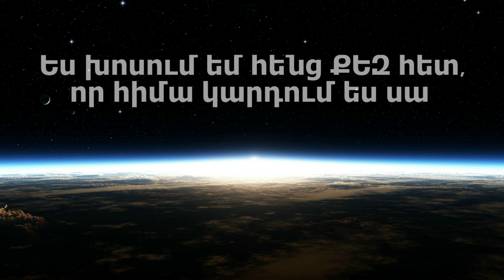Ես խոսում եմ հենց ՔԵԶ հետ, որ հիմա կարդում ես սա // Աշխարհն առանց մարդկանց // Կարեն Արայան